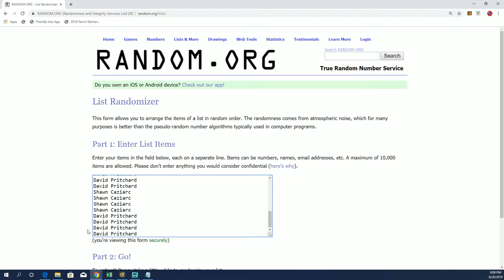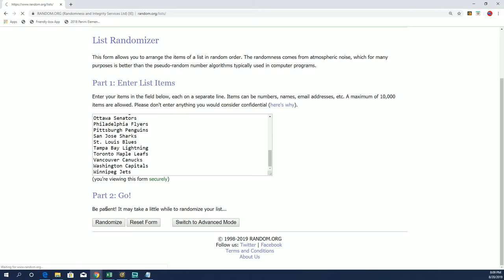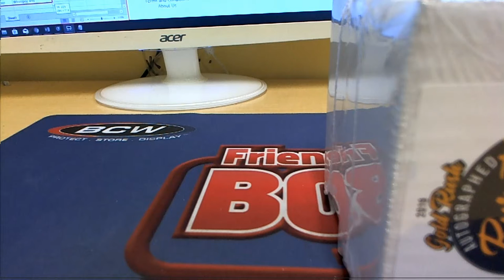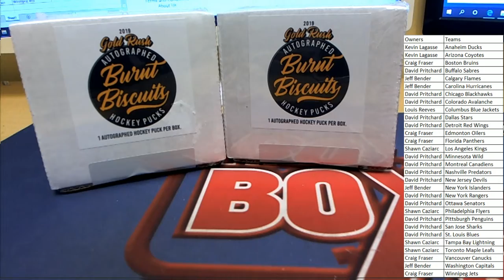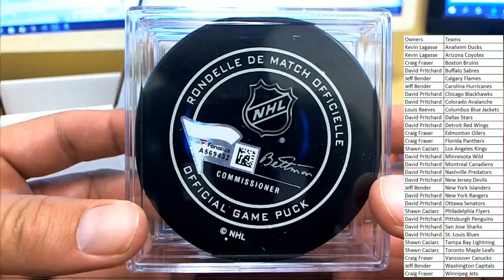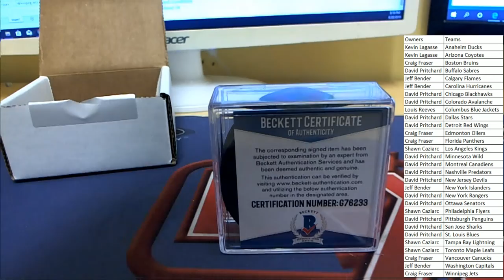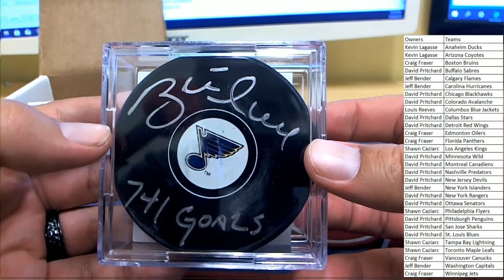2019 Gold Rush Burnt Biscuits Autographed Hockey Puck Box ID PUCKS103